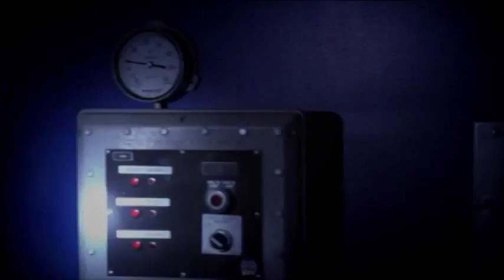Grey's Anatomy 9x24 Richard Webber Electrocuted